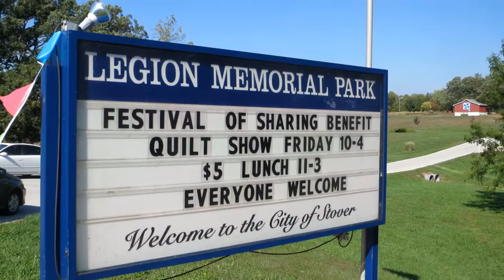Festival of Sharing Quilt Show - Stover, Missouri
For the third year the women of the Stover United Methodist Church and Christ Lutheran Church have sponsored a Festival of Sharing Quilt Show.  The admission of $5 provided a delicious lunch prepared by the women of the two churches and a view of some of Missouri's best quilts.  The proceeds went to the Festival of Sharing.
Over 200 quilts are auctioned each year at the Festival of Sharing.  All of quilts in the Stover Quilt Show and more will be on display at the Festival of Sharing before the auction gets under way, at noon, on Saturday, October 19, in Sedalia, at the Missouri State Fairgrounds.  All of the quilts are made and donated by individuals and congregations of many different denominations.  All of the money raised is used by Church World Service for blankets and development projects for people in crisis from disasters and poverty.